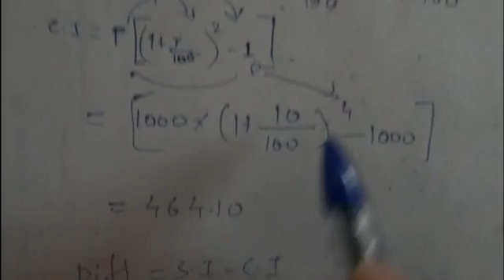TNPSC 2017 Aptitude Compound Interest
This is about Compound Interest All Rules & Formulas type problems solved and their short cut all important Sums important rules to remember are given easy way to remember
Important Notes & models related C.I, what are the methods of questions asked are related in this video
Simplification we are working through if you like this video if you need this like more video left a comments below that will help us to do more video in Apptitude
TNPSC KALAI ACADEMY
you can't find these details any where in web or books all details collected more no of time taken to cover it it might be very use full for all General English students